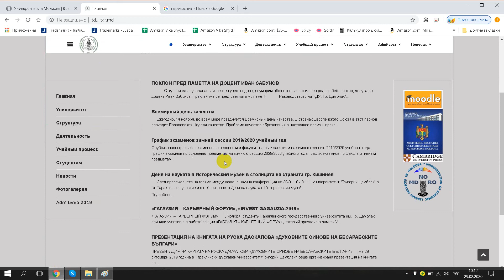Тараклийски държавен университет Григорий Цамблак